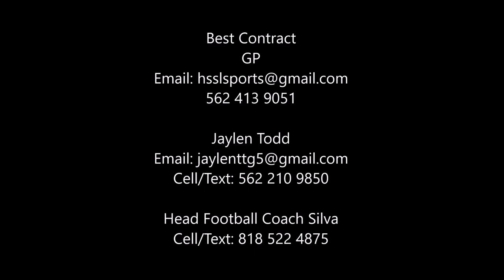2018 UCLA Camp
2018 UCLA Football Camp Showcase